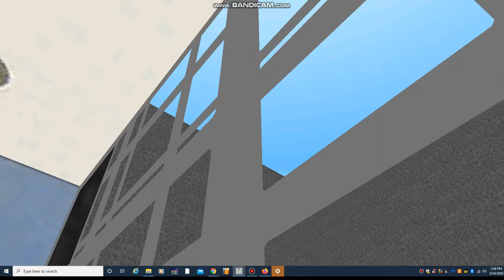Generic Scenic Elevator At Coalham Museum & Art Gallery's Summer House In Sckyscrapersim